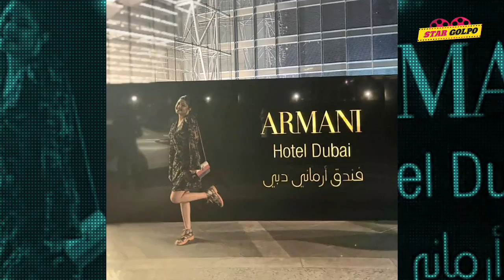দুবাইতে পরীমনির রুমে এক রাতের ভাড়াই গুনতে হয়েছে ১.৫ লাখেরও বেশি! Pori Moni